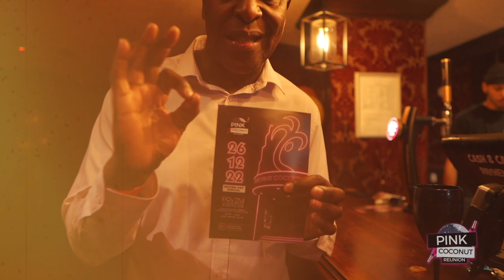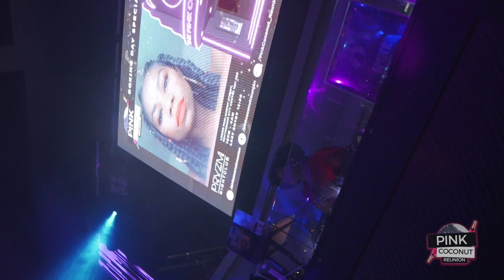Pink Coconut Reunion Summer Ball (7th May 2023)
PINK COCONUT REUNION SUMMER BALL 2023

Can you believe it, we have made it happen! A Pink Coconut Reunion Summer Ball where we will be entertaining over 1500+ in 1 Nightclub across 4 rooms, all over again just like our last event. This is definitely not an event to miss.

Pink Coconut Reunion is dedicated to bringing back the music and atmosphere from the good old days. Pink Coconut Reunion is a chic, elegant and platinum event for the sophisticated, prestige Ladies and Gentlemen.

4 Rooms of old school classics, all night long.
This will be held at one of the leading clubs throughout the country, PRYZM NIGHTCLUB where we take over the ENTIRE building on 26th December 2023!

1 State of the Art building
4 Rooms
11+ World class DJ’s
1500+ People
4am close
Music policy Pink Coconut 80’s, 90’s and early 2000’s.

RnB
Soul
Funk
Reggae
Dancehall
New Jackswing
Slow Jams

Did we mention we are opening a 4th room? Yes that's right, a 4th room where you'll have there choice to be able to dance the night away to some old & new skool...

House, UK Garage, Funky House, Afro House and Amapiano

Old school DJ’s on the night that will be taking you down that musical journey from Derby, Nottingham, London, Birmingham, Leicester and Northampton:

Main Room (Funk, Soul & RnB):

Soon to be released

Curve Room 3: (Old/New skool House, Afro house, Amapiano, Funky House and UK Garage)

VIP Room 4:

Chill-out classics in sumptuous surroundings in the specially selected VIP room Boudoir

For VIP ticket purchases ONLY

DATE: 7th May 2023 (Bank Holiday Sunday)

TIME: 22:00 Until 4:00 (Last entry 12:00)

VENUE: Pryzm Nightclub, Lower Parliament Street, NG1 3BB.

Earlybird- £15 + Booking fee (SOLD OUT)
1st Release Standard £17 + Booking fee
Final Release Standard £20 + Booking fee
VIP Tickets £35 +Booking fee Q-Jump (Access to chill-out classics in sumptuous surroundings in the specially selected VIP room)

This is an over 25’s event Photo ID will be required upon entry.

DRESS CODE:

Regal fit for a King or Queen

Sophisticated and formal wear ONLY! Hard shoes and loafers only, no trainers, formal shirt with collars, no polo tops or t-shirts, no denim, no hats or hoods. Please dress to impress.
The previous annual spectacular events sold out consecutively in 2016, 2017, 2018, 2019, 2021 and 2022 some within 4 weeks of their launch! All of you old school connoisseurs get your tickets now!

For more information regarding VIP & table packages please visit our facebook or instagram page: Pink Coconut Reunion official, alternatively give us a call on